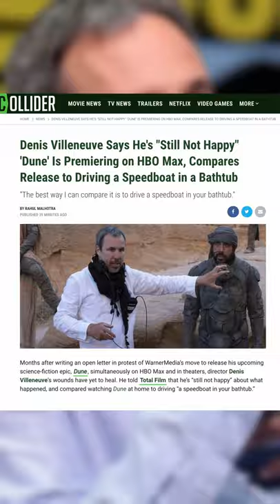Denis Villeneuve "Not Happy" Dune Is Premiering On HBO Max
Months after writing an open letter in protest of WarnerMedia’s move to release his upcoming science-fiction epic, Dune, simultaneously on HBO Max and in theaters, director Denis Villeneuve’s wounds have yet to heal. He told Total Film that he’s “still not happy” about what happened, and compared watching Dune at home to driving “a speedboat in your bathtub.”

In December, 2020, days after it was announced that the entirety of Warner Bros.' 2021 slate would be given a simultaneous release in theaters and on the HBO Max streaming service, Villeneuve offered a strongly-worded rebuttal to the announcement. He agreed that “public safety comes first” but warned that “streaming alone can’t sustain the film industry.” He was joined in his protest by Christopher Nolan, who expressed dismay at the manner in which Warner Bros. had blindsided the filmmakers, and called HBO Max “the worst streaming service."